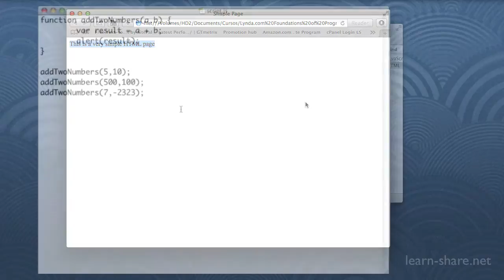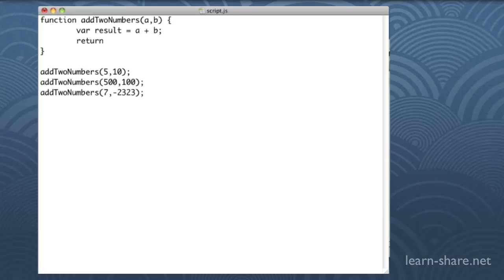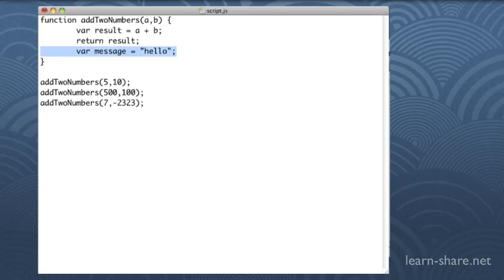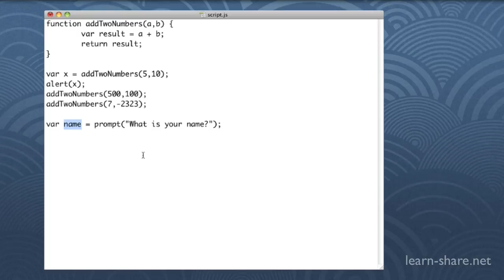Parameters and Arguments. Computer Programming Basics #22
Has you can see, even if a function returns values, i don't have to do anything, with the information it's return. But most of the time, you want to.

And again, if this look very unusable, this is what we are using very earlier, when we called, the prompt function in javascript.

Prompt is a built in java_script function.
He takes in, one argument, in this case a string displayed.

And then what ever return from that, is what we accepted to a variable called, name.

So both passing information in, passing in arguments, to be received has parameters in the function, and returning values.

Its a very core peace in any programming language, and something you will be using all the time.